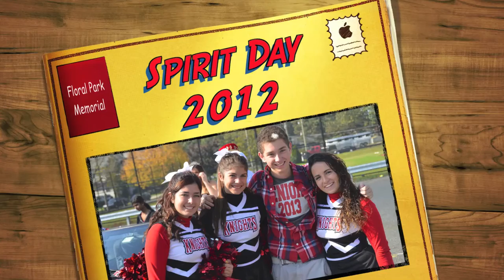Spirit Day Floral Park Memorial 2012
My last Spirit Day (Homecoming) at Floral Park Memorial High School.